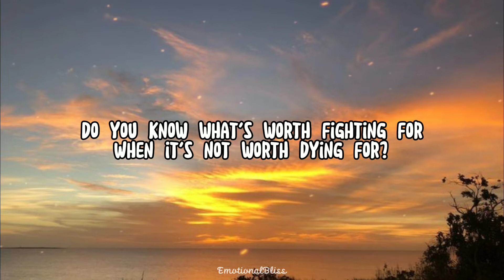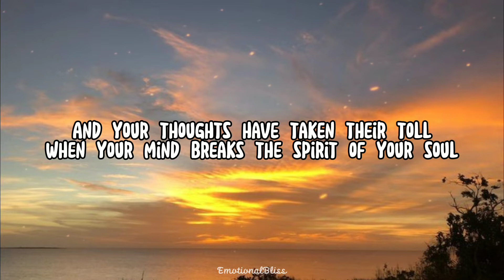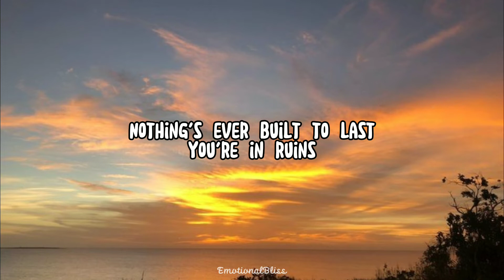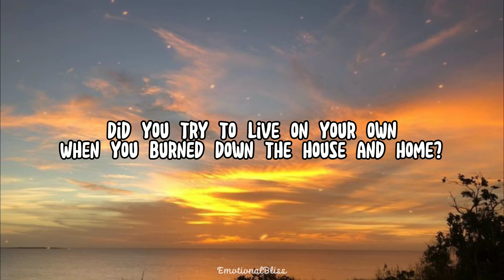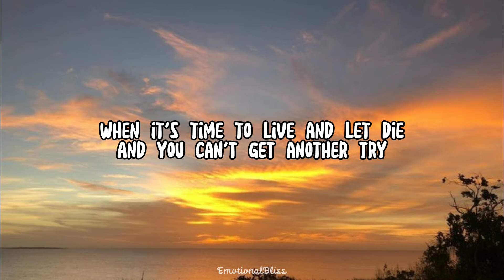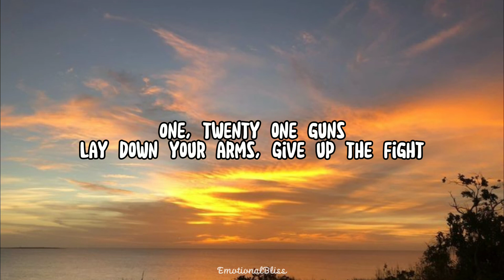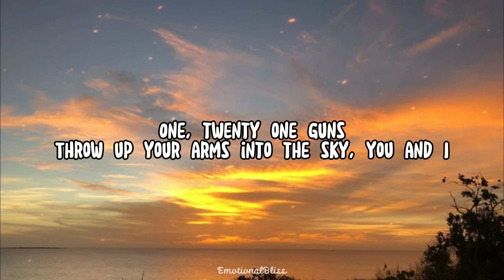21 Guns || Green Day (Lyrics)